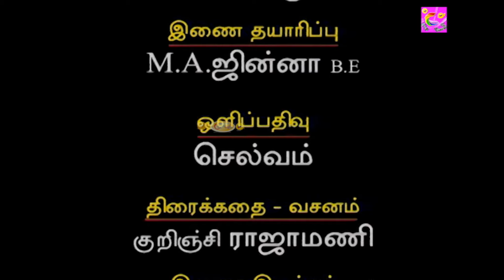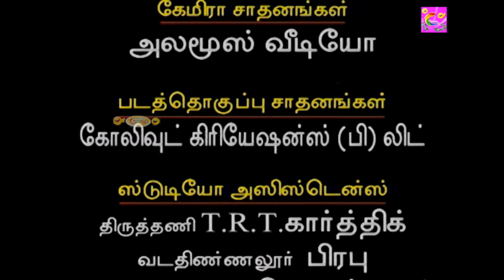#46 HD | மரண காமெடி 100% சிரிப்பு உறுதி இந்த காமெடி-யை பாருங்க@enjoycinemas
Presenting you our Episode 46 of "Mr.தெனாலிராமன்" A Fun-Filled Humour Serial which was telecasted in the Much Older Days featuring Manivannan & Fathima Babu. Now Exclusively on @enjoycinemas